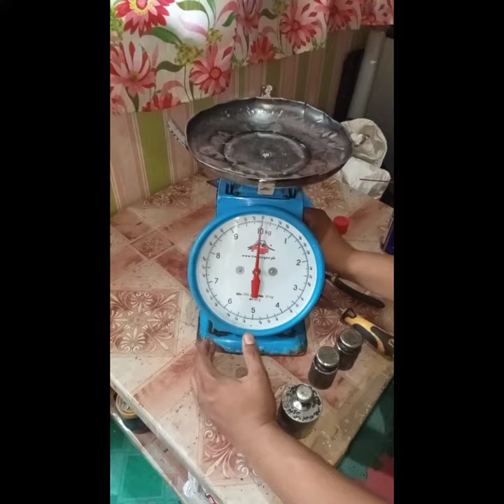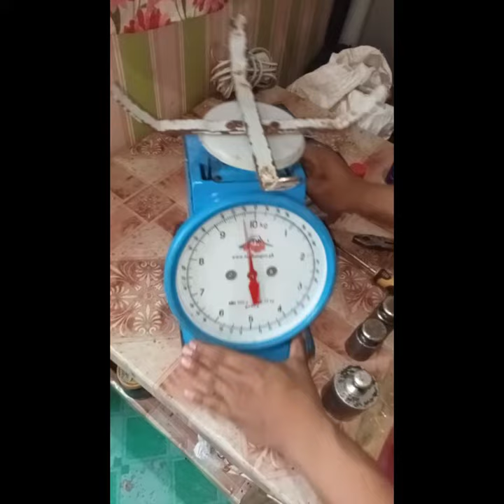repair and Calibration Fuji dial...10-kg